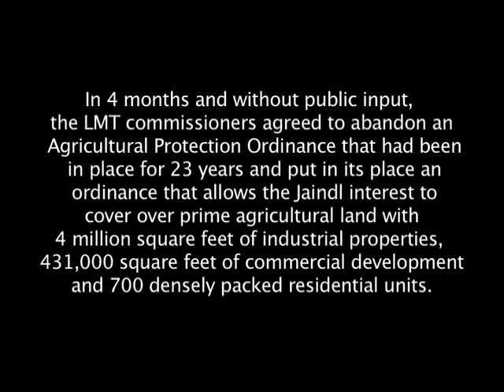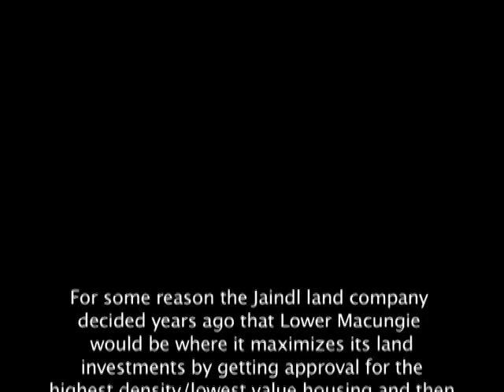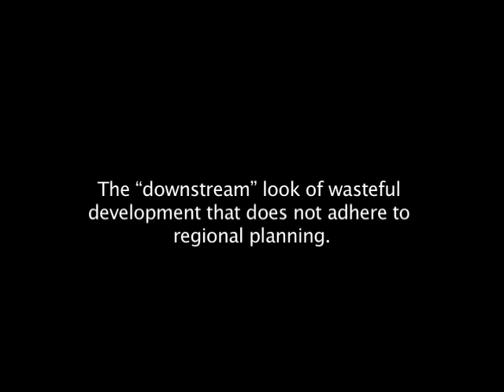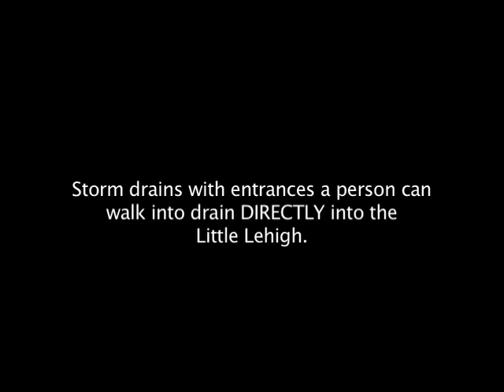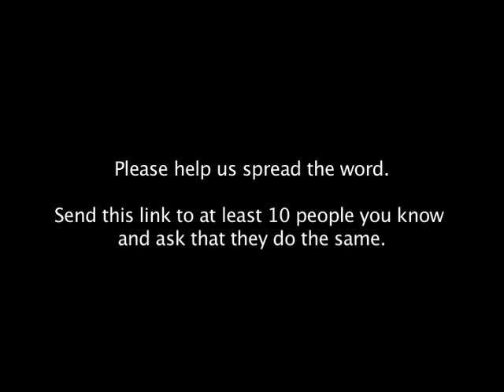Friends for Protection of Lower Macungie Township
A short vignette presenting an overview and our take of the "downstream" effects of wasteful, random and sprawling development in LMT.

-For 23 years LMT's Comprehensive Land Use Plan and policy was to preserve the agricultural land in the western corner of the township, which has some of the highest quality farmland in the world. Numerous citizen surveys and the township's official Vision Statement calls for the preservation of this farmland. In 2010 the elected township BOC engaged in "confidential" discussions with landowner David Jaindl to change the zoning of the 700 acre tract. We believe this was illegal "spot" or "contract" zoning. (under provisions of PA municipal code). The BOC defends this manuevering by claiming they were avoiding the quarry threat, even though Jaindl never demonstrated he could obtain approvals. The long term impact of the new Jaindl zoning is significant. Environmental, traffic congestion, infrastructure, taxes (imposition of a millage tax) and generally changing the tone of the last rural area of the township.